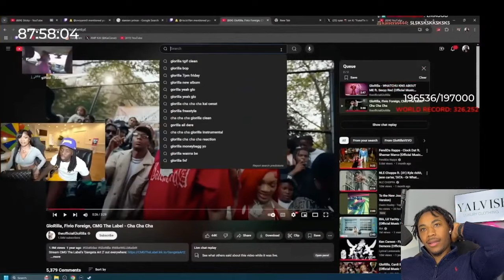GloRilla Joins Kai Cenat’s Stream! | EPIC Reaction & Hilarious Moments 😂🔥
In today’s video, we react to the unforgettable stream where GloRilla joins Kai Cenat! This stream was packed with non-stop energy, funny moments, and some unexpected surprises. GloRilla and Kai’s dynamic had us laughing and hyped the entire time. Don’t miss our take on this epic link-up and all the best highlights!